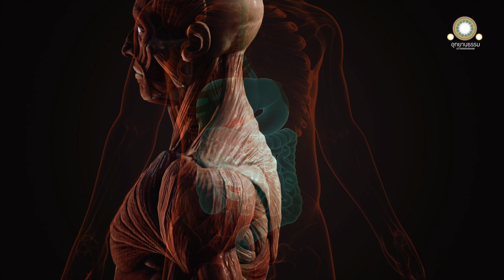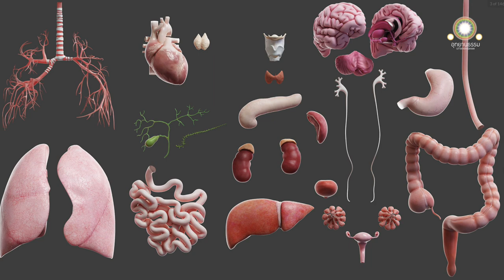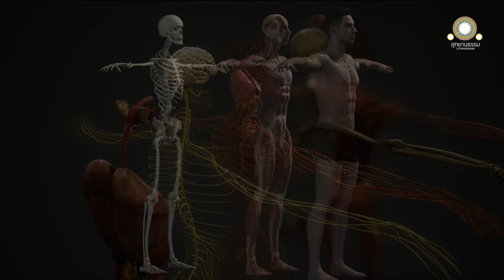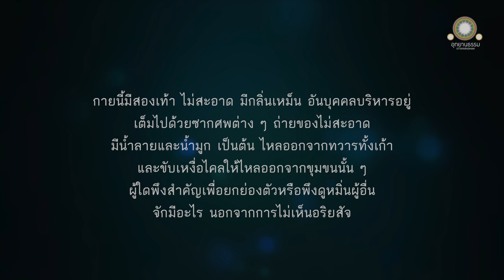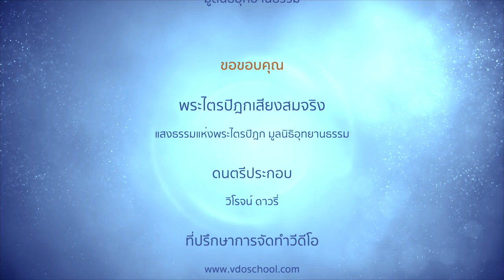วิปัสสนาความเป็นจริงของกาย | วิชยสูตร | พุทธวิธีปฏิบัติธรรม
วิปัสสนาความเป็นจริงของกาย
วิชยสูตร

ถ้าว่าบุคคลเที่ยวไป ยืนอยู่ นั่ง นอน
คู้เข้าหรือเหยียดออก
นั่นเป็นความเคลื่อนไหวของกาย

กายประกอบแล้วด้วยกระดูกและเอ็น
ฉาบด้วยหนังและเนื้อ
ปกปิดด้วยผิว
เต็มด้วยไส้ อาหาร มีก้อนตับ มูตร
หัวใจ ปอด ม้าม ไต
น้ำมูก น้ำลาย เหงื่อ มันข้น
เลือด ไขข้อ ดี เปลวมัน
อันปุถุชนผู้เป็นพาล ย่อมไม่เห็นตามความเป็นจริง

อนึ่ง ของอันไม่สะอาดย่อมไหลออกจาก
ช่องทั้งเก้าของกายนี้ทุกเมื่อ คือ
ขี้ตาจากตา ขี้หูจากหู และน้ำมูกจากจมูก
บางคราวย่อมสำรอกออกจากปาก
ดีและเสลดย่อมสำรอกออก
เหงื่อและหนองฝีซึมออกจากกาย

อนึ่ง อวัยวะเบื้องสูงของกายนี้เป็นโพลง
เต็มด้วยมันสมอง
คนพาลถูกอวิชชาหุ้มห่อแล้ว
ย่อมสำคัญกายนั้นโดยความเป็นของสวยงาม

ก็เมื่อใด เขาตาย ขึ้นพอง มีสีเขียว ถูกทิ้งไว้ในป่า
เมื่อนั้น ญาติทั้งหลายย่อมไม่ห่วงใย
สุนัขบ้าน สุนัขจิ้งจอก หมาป่า หมู่หนอน
กา แร้ง และสัตว์เหล่าอื่น ย่อมกัดกินกายนั้น

ภิกษุในศาสนานี้ ได้ฟังพระพุทธพจน์แล้ว
มีความรู้ชัด
เธอย่อมกำหนดรู้กายนี้
ย่อมเห็นตามความเป็นจริงทีเดียว
สรีระที่มีวิญญาณนี้เหมือนสรีระที่ตายแล้วนั่น
สรีระที่ตายแล้วนั้นเหมือนสรีระที่มีวิญญาณนี้
ภิกษุพึงคลายความพอใจในกายเสีย
ทั้งภายในและภายนอก
ภิกษุนั้นมีความรู้ชัดในศาสนานี้
ไม่ยินดีแล้วด้วยฉันทราคะ
ได้บรรลุอมฤตบท สงบ ดับ ไม่จุติ

กายนี้มีสองเท้า ไม่สะอาด มีกลิ่นเหม็น
อันบุคคลบริหารอยู่
เต็มไปด้วยซากศพต่าง ๆ
ถ่ายของไม่สะอาด มีน้ำลายและน้ำมูก เป็นต้น
ให้ไหลออกจากทวารทั้งเก้า
และขับเหงื่อไคลให้ไหลออกจากขุมขนนั้น ๆ
ผู้ใดพึงสำคัญยกย่องตัวหรือพึงดูหมิ่นผู้อื่น จักมีอะไร
นอกจากการไม่เห็นอริยสัจ